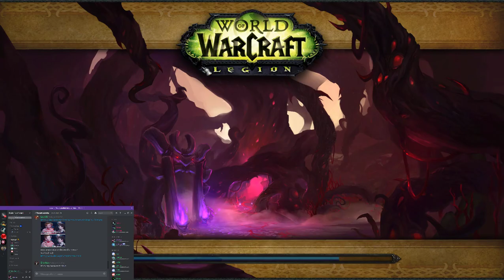dream team vs DHT 17 nubsy